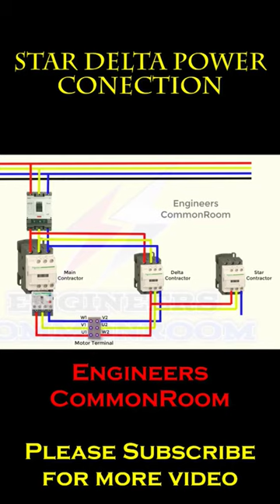Star Delta Power Connection ।Electrical Circuit Diagram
Star Delta Power Connection

Electrical Engineering
Engineers @Gadget Technician @Ahnaf kids Zone